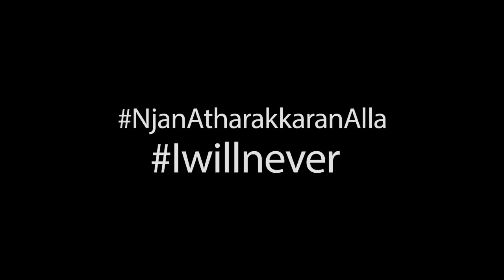ഞാൻ അത്തരക്കാരനല്ല !! - K. S. Sabarinathan M.L.A